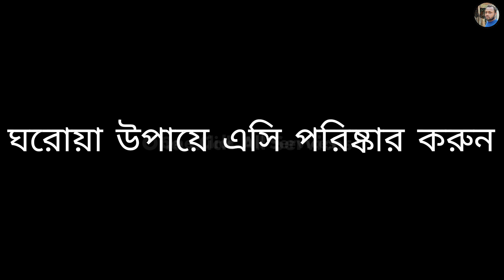ঘরোয়া উপায়ে এসি পরিষ্কার করুন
ফ্রিজের কনডেন্সার পরিবর্তন করার নিয়ম |